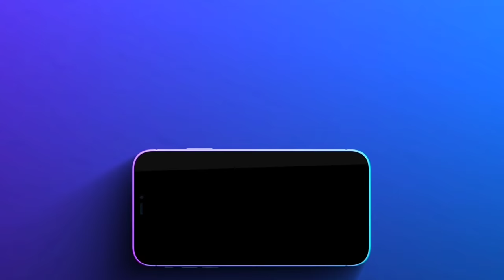Bawkbawn Mantupa lanna hmasaber